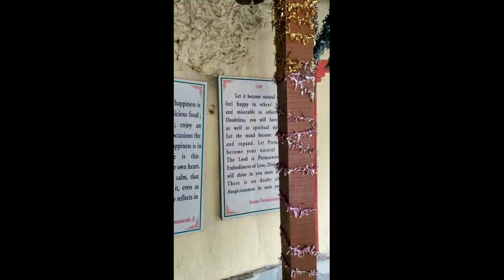Rishikesh Yatra|Hidden places in Rishikesh|Neelkant temple|Vashista gufa|Belle femme bhavya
Bhavya.